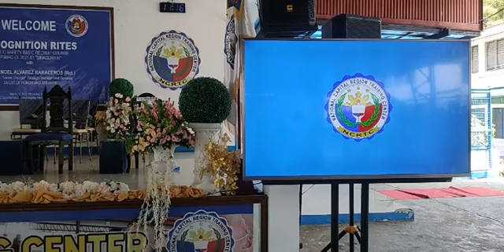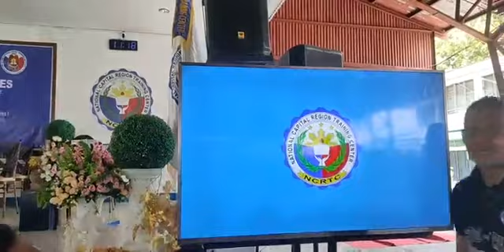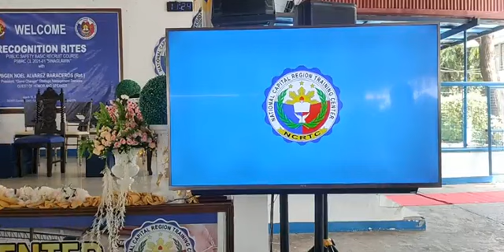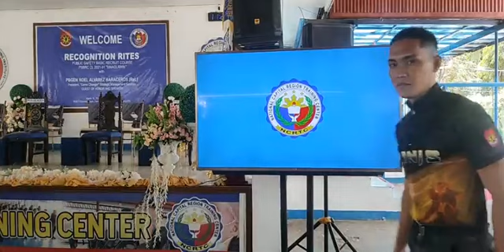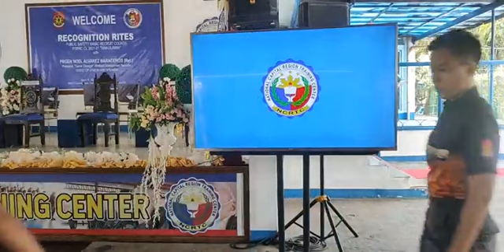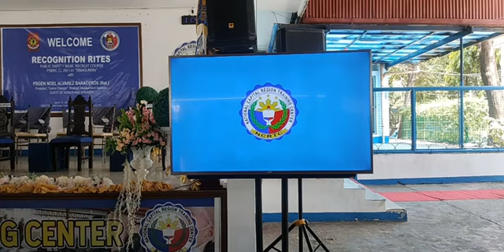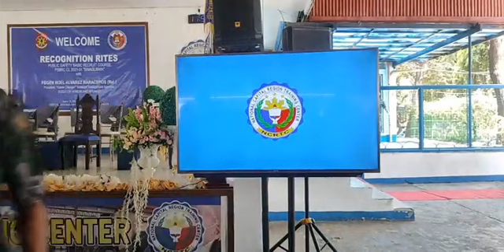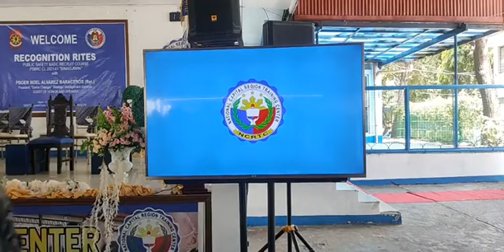SINAGLAWIN: Part 1|SHOUT OUT SA AMING MAHAL SA BUHAY